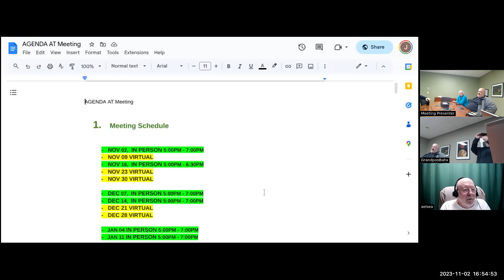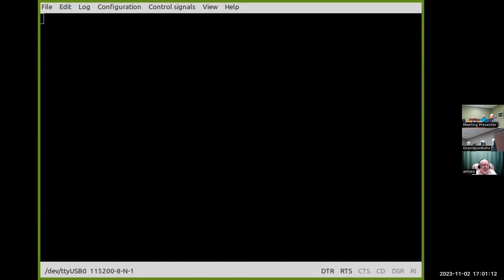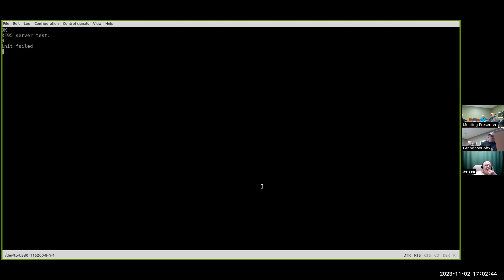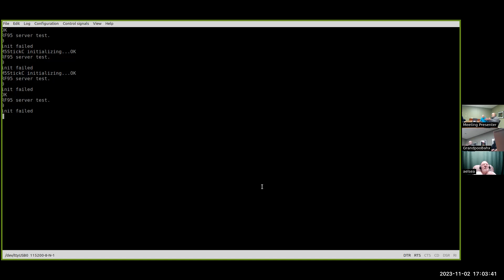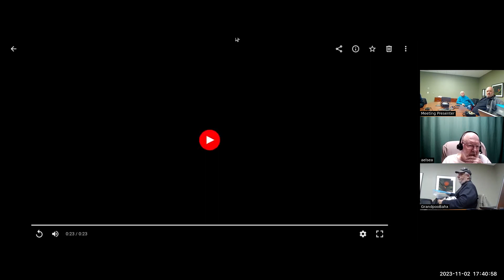Automation Technology Club Meeting Nov 2 2023